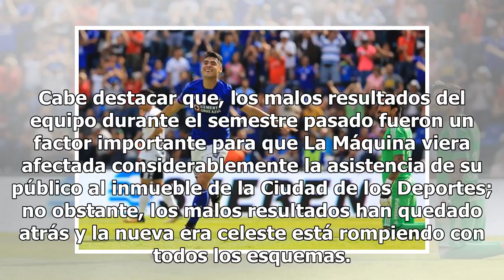Cruz Azul, equipo con mayor entrada en el Azteca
El buen arranque de temporada que ha tenido Cruz Azul en el Apertura 2018 parece haber creado una armonía total entre el equipo y la afición cementera, que en dos oportunidades ha abarrotado el Estadio Azteca para apoyar a La Máquina. Tal parece que el regreso del equipo al Coloso de Santa Úrsula de...